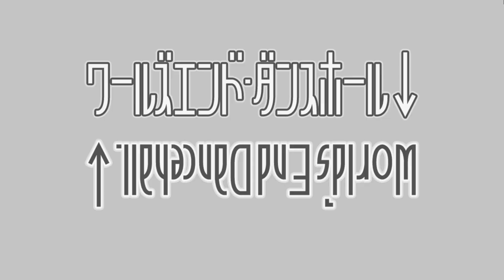Hatsune Miku - 初音ミク:Project DIVA AFT - [PV] "World's End Dance Hall -Live Dance Edition-" (REQUEST)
System: PC
No Lyrics